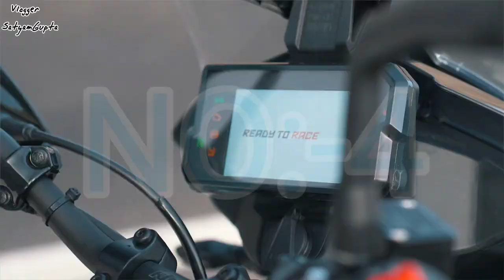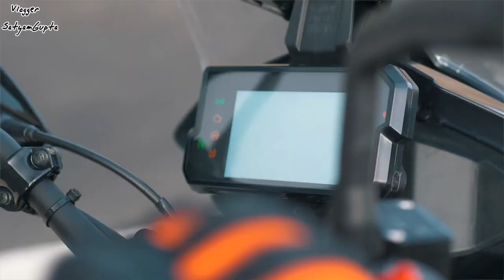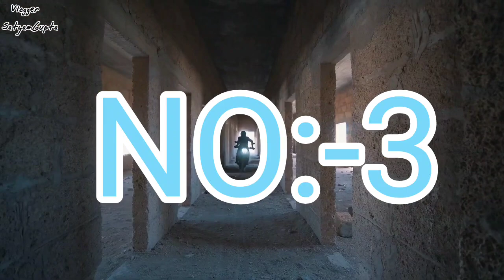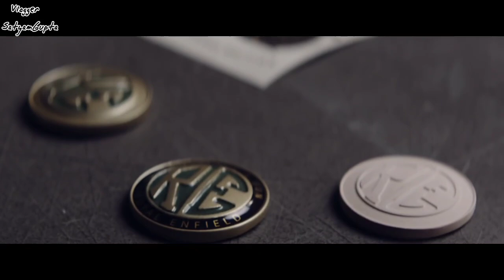Top 5 Bike For Long Rides In 2021 😍🔥 || Best Hill Ride / Offroading BS6 Bike In India 2021 😱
In this video I am going to tell you about All Best Offroading Bikes In 2021 for long rides with Price and Full details pros and cons

Best Bike For Leh Ladakh 2021

Top Bike for long ride 2021

Best Budget Bike for Leh Ladakh 2021

Value For Money Bike for Long Rides2021

Top Bike for Leh Ladakh In India 2021

so,